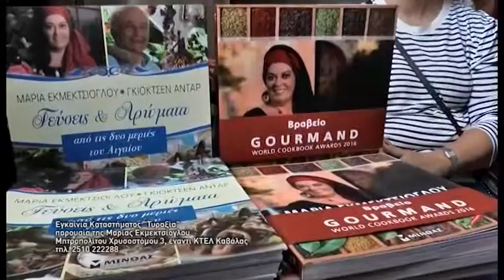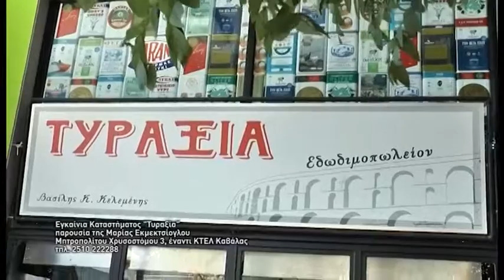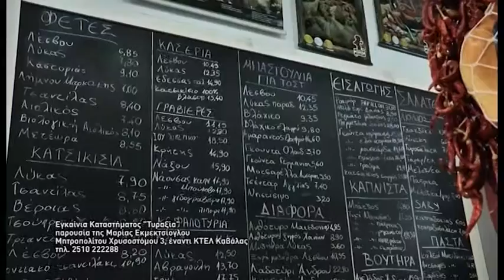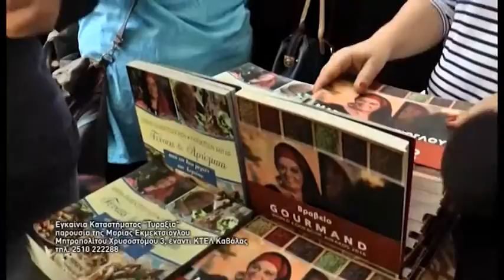VIVERE: Εγκαίνια Τυραξία